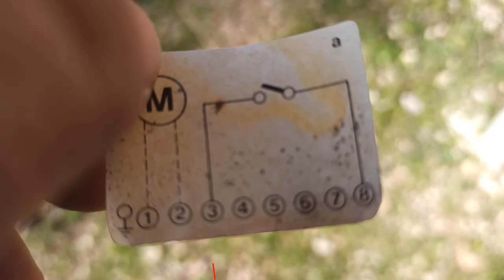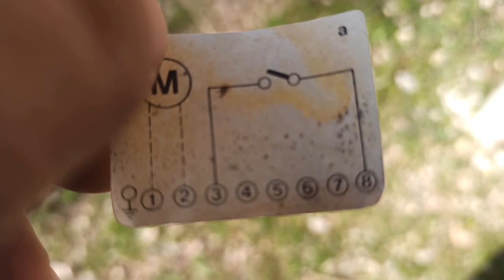لوحة تحكم في انارة الشوارع 💡 Armoire d'éclairage public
السلام اعليكم في حلقة اتطرق الى شرح و مبذأ تشغيل لوحة تحكم  في انارة الشوارع القدية و الجديدة
Armoire électrique d'éclairage public